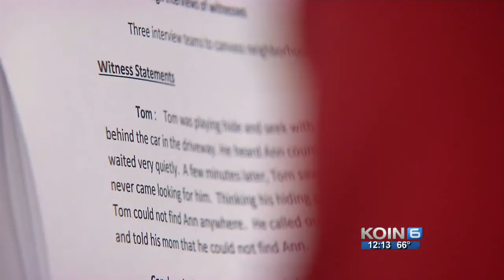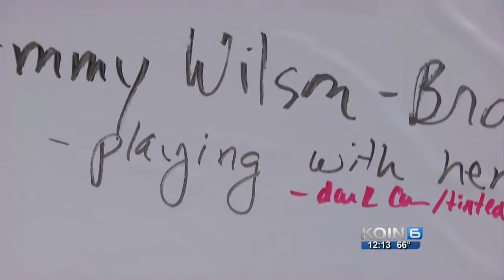FBI Portland takes students through mock case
This is the fifth year the academy has been held at the Portland FBI Field Office.